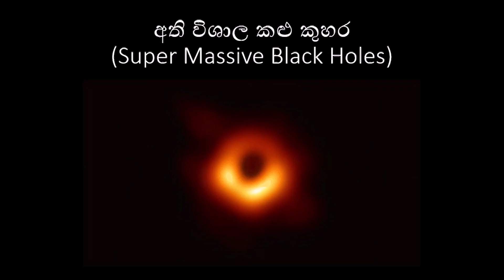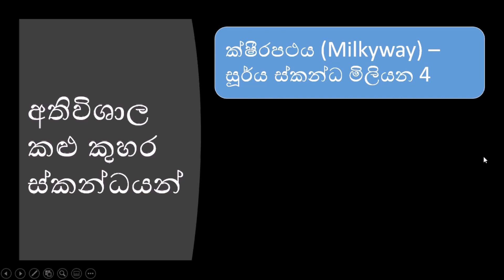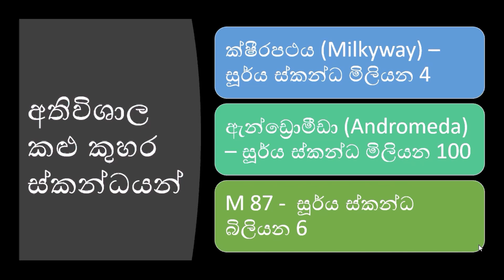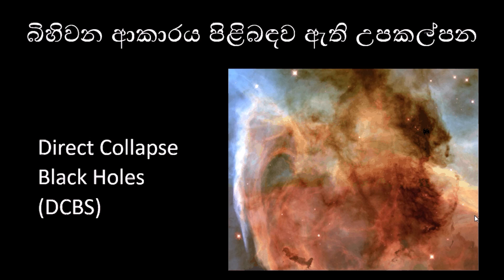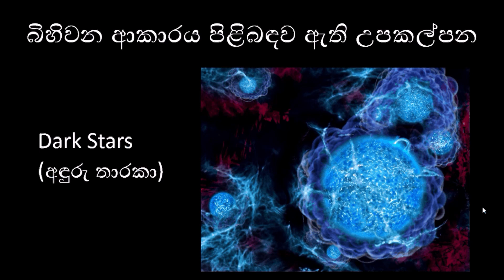අති විශාල කළු කුහරයක බිහිවීම (Formation of Super Massive Black holes)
අතිවිශාල කළු කුහර කියන්නේ සෑම චක්‍රාවාටයක් ම වගේ මධ්‍යයේ තියන විශාල කළු කුහරයක්. මෙම කළු කුහර ඇති වූ ආකාරය ගැන මෙයින් කතා කරනවා. Black holes. kalu kuhara. how black holes are formed. astronomy sinhala. science sinhala. sinhala science video. physics sinhala. vishwaya sinhalen. Black hole image.